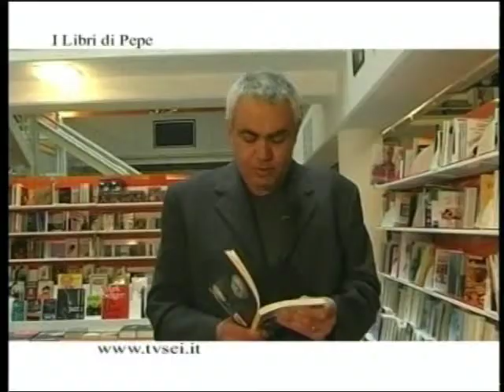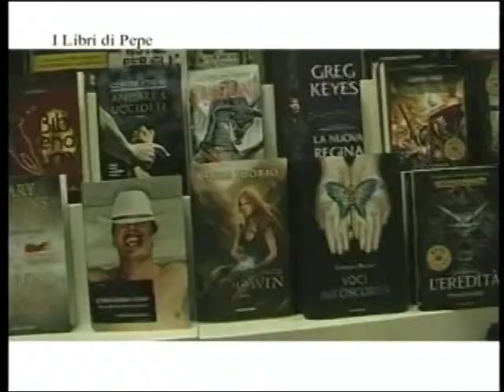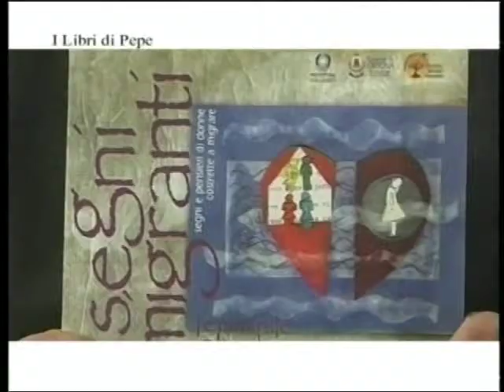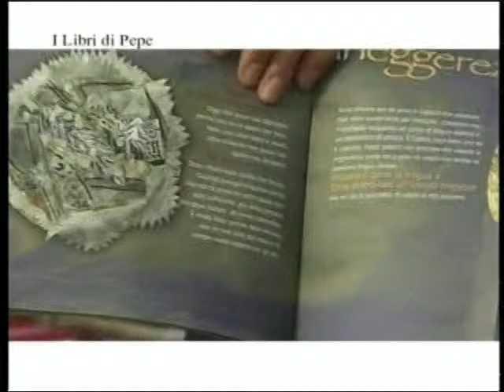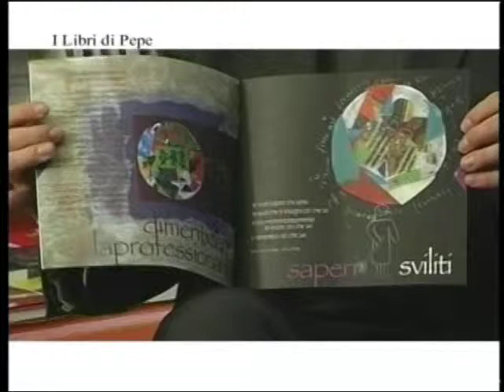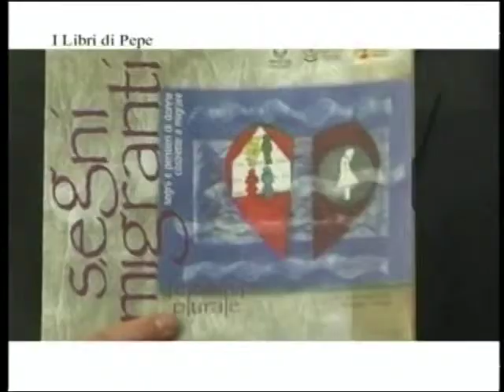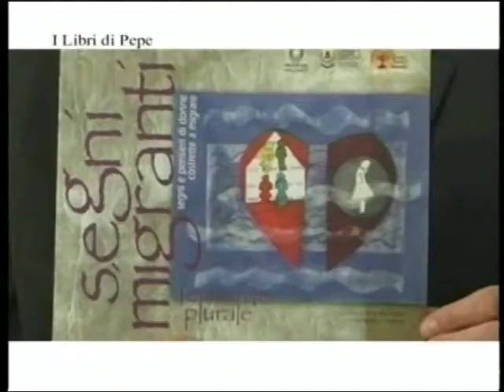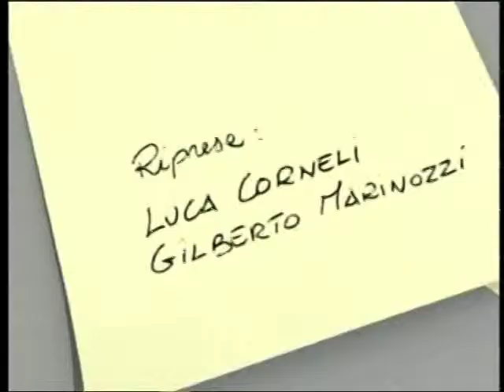I libri di Pepe - Puntata 26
Ospite della settimana: Desantita Hoxha